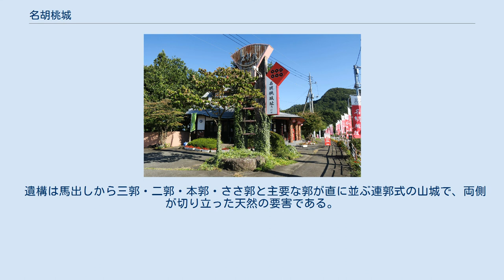名胡桃城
名胡桃城（なぐるみじょう）は、現在の群馬県利根郡みなかみ町下津にあった日本の城。
1949年（昭和24年）に「名胡桃城址」として群馬県指定史跡に指定された。
利根川上流の右岸断崖部に位置し、川を挟んで北東に位置する明徳寺城と対峙する。
 歴史的には、真田昌幸の沼田城の支城として、また1590年の小田原征伐の誘因となったことで著名である。
 2017年（平成29年）4月6日、続日本100名城（115番）に選定された。
 築城時期は、伝承によれば室町時代の明応元年（1492年）に沼田城の支城として沼田氏によって名胡桃館が築かれたのが最初とされている。
史料上では、上杉景勝との甲越同盟により東上野の割譲を受けた武田勝頼が、天正7年（1579年）に家臣の真田昌幸に命じて、敵対関係となった後北条氏から沼田領を奪取するための前線基地として築いた城である。
昌幸は小川城の小川可遊斎と共に名胡桃館を攻略して隣接地に築城、ここを足がかりとして昌幸は沼田城攻略を企図し、調略の結果、沼田城を手に入れることに成功した。
 1582年の武田氏の滅亡後、天正壬午の乱を経て独立した真田氏と後北条氏が沼田・吾妻領をめぐって争った。
名胡桃城は沼田城の有力な支城として、沼田領に攻め入ってきた北条の軍を退けた。
 天正15年に豊臣秀吉は大名間の私闘を禁ずる惣無事令を発令した。
徳川氏、北条氏、真田氏は共に秀吉の権威に伏した。
沼田領については天正17年に裁定が行われ、昌幸が「祖先墳墓の地」であると主張した名胡桃城を含めた全体の三分の一は真田領に、それ以外の沼田城を中心とする三分の二は北条領と定められた。
同年7月に秀吉家臣の津田盛月と富田一白、徳川家康家臣の榊原康政が沼田に派遣され、沼田城は北条氏に引き渡された。
真田氏は手放した土地の代替地として信濃国箕輪を与えられた。
 同年11月3日に、沼田城代の北条氏家臣猪俣邦憲が、真田氏の名胡桃城代鈴木重則家臣である中山九郎兵衛を寝返らせ、偽の書状で重則を上田城に呼び寄せた隙に、名胡桃城を占領した。
重則は道中の岩櫃城において計略に気付き、急いで城に戻ろうとしたが間に合わず、恥じて正覚寺において切腹した。
 昌幸は直ちに寄親である家康を通して秀吉に訴えでた。
秀吉は11月21日付けで真田昌幸に書状を送り、「今後北条氏が出仕したとしても、城を乗っ取った者を成敗するまでは北条氏を赦免しない」旨を記している。
24日には北条氏との手切れ書を北条氏や諸大名に配布した。
先の沼田城引き渡しと同じ津田盛月と富田一白が派遣されて関係者の引き渡し・処罰を求めたが、北条方はこれを拒否した。
北条家当主氏直は豊臣側の詰問に対し、同年12月7日付け書状で「名胡桃城は真田氏から引き渡されて北条側となっている城なので、そもそも奪う必要もなく、全く知らないことである」旨を釈明している。
 翌年3月に秀吉は軍勢を出立させた。
小田原征伐の結果、後北条氏が滅亡すると全沼田領は真田氏が安堵し名胡桃城は廃城となった。
実際に使用されたのは約10年間であった。
 遺構は馬出しから三郭・二郭・本郭・ささ郭と主要な郭が直に並ぶ連郭式の山城で、両側が切り立った天然の要害である。
近年の月夜野町教育委員会による発掘調査で、土塁址・三日月堀・虎口・通路・門礎石址・掘立柱建物址などの重要な遺構が多数確認されている。
廃城となった後、ほとんど改変を受けていないため、築城当時の遺構が比較的良好に残されている。